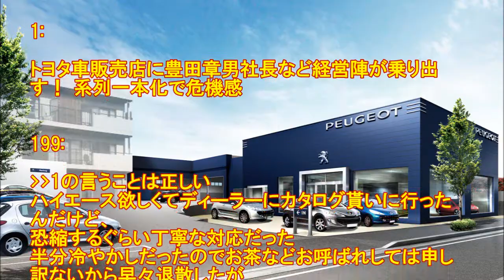他のディーラーは売ってやるって態度だがトヨタはきめ細かい営業をする!?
ハイエース欲しくてディーラーにカタログ貰いに行ったんだけど、
恐縮するぐらい丁寧な対応だった
半分冷やかしだったのでお茶などお呼ばれしては申し訳ないから早々退散したが

トヨタ本社と直系販売店と別オーナーがいる販売店
があるってのを最近しった

[新型ハイラックス] Zグレードを公道で試乗！ディーラーさんの解説入り。

【スカッとする話】ディーラーで、営業『ドアに傷つけた？ぶつけたの誰？』私「あっ私です」営業『ドアごと交換だね！』そこで私は・

【知っ得!?】正規ディーラーの「オイル交換」

toyota,トヨタ,トヨタディーラー,カーディーラー